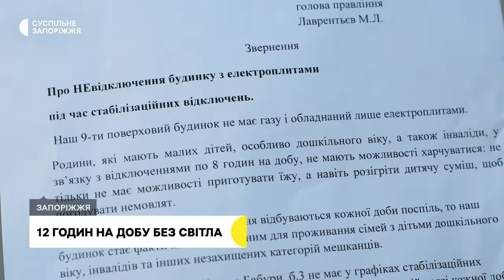У Запоріжжі мешканці багатоповерхівки по 12 годин без світла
Майже весь день без електропостачання. Жителі однієї з багатоповерхівок Запоріжжя скаржаться на незручні графіки відключень світла. Один з них Володимир Сєркін. Чоловік каже, будинок негазифікований, в квартирах електричні плити, тож через відсутність світла вдень, часто доводиться готувати їжу вночі.  Більше - у сюжеті Карини Галунової.